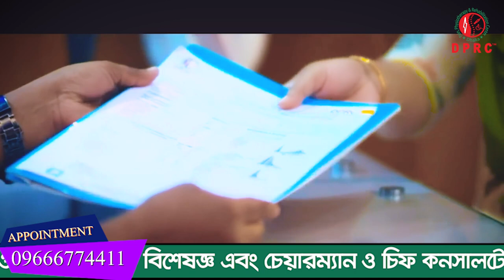দীর্ঘ দিনের রিউম্যাটয়েড আর্থ্রাইটিস রোগী সুস্থ হওয়ার পর কি বললেন ? DPRC’র চিকিৎসায় আমি এখন সুস্থ RA